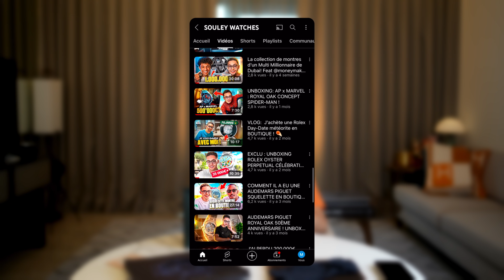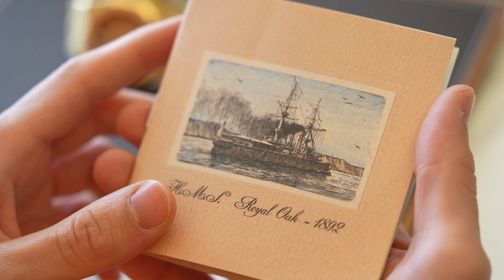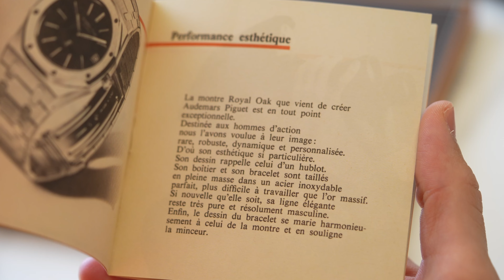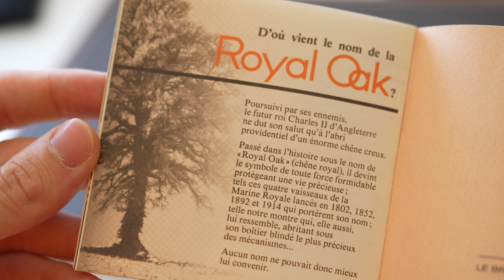J'achète 2 Nouvelles Montres Audemars Piguet à 200 000€ !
Je vous présente mes deux nouvelles montres Audemars Piguet Royal Oak Jumbo qui sont impossibles à avoir ! Sauf que j'ai quand même réussi à les obtenir en boutique AP à moins de deux semaines d'intervalle !

Au programme, retrouvez l'histoire de la montre Royal Oak dessinée par Gerald Genta en 1972, puis des gros plans et de nombreux détails sur les caractéristiques de ces deux montres de luxe.

La première montre est une Royal Oak Jumbo en Or Jaune (référence 16202BA) et la seconde est une Royal Oak Jumbo en Acier (référence 16202ST) de 39mm de diamètre.

Ces montres sont presque impossibles à obtenir en boutique et représentent donc une source de spéculation importante, ce qui fait augmenter sa valeur sur le marché secondaire ! Je vous explique tout cela dans la vidéo et vous découvrirez pourquoi ces deux montres valent plus de 250000€ réunies.

Avis de droit d'auteur : Cette vidéo est la propriété de la chaîne Souley Watches. Vous êtes autorisé à partager le lien vidéo et la chaîne et à incorporer cette vidéo dans votre site web ou autres à condition qu'un lien vers notre chaîne YouTube soit fourni.